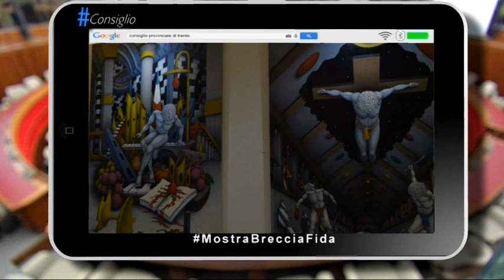ConsiglioprovincialeTrento, 13 ottobre 2017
C'è tempo fino al 2 novembre prossimo per entrare nelle stanze espositive di Via Manci 27 a Trento e lasciarsi sorprendere dalle straordinarie tele di Pier Augusto Breccia e di Adriano Fida in una rassegna di grande impatto scenico ed espressivo, voluta dalla Presidenza del Consiglio provinciale.. Opere originalissime e di enorme formato per l'artista di origini trentine Breccia, pittura ispirata ai classici e reinterpretata in chiave moderna per il calabrese Fida, due narrazioni artistiche accomunate da una costante ricerca di indagine interiore, di spiritualità e di visione. A Palazzo Trentini in via Manci 27 a Trento fino al 2 novembre prossimo, chiuso il sabato pomeriggio e nei giorni festivi. Ingresso libero.

Valorizzare l'agricoltura di montagna attraverso il riconoscimento del maso agricolo trentino e favorire l'interscambio e il reciproco arricchimento di studenti e agricoltori con percorsi di alternanza scuola-lavoro. Sono questi i due principali obiettivi del testo unificato dei disegni di legge di Graziano Lozzer e Lorenzo Baratter licenziato dalla seconda Commissione di Luca Giuliani che prima di esprimersi ha ascoltato numerosi soggetti del mondo dell'agricoltura, allevatori e vignaioli. prossimo passaggio in Consiglio provinciale e quindi alla Giunta cui spetta l'elaborazione del regolamento attuativo cui sono demandati numerosi aspetti delle norme.